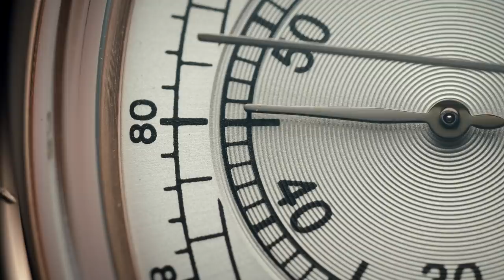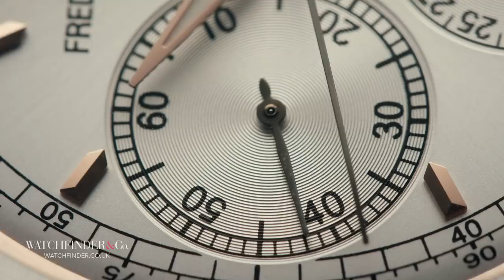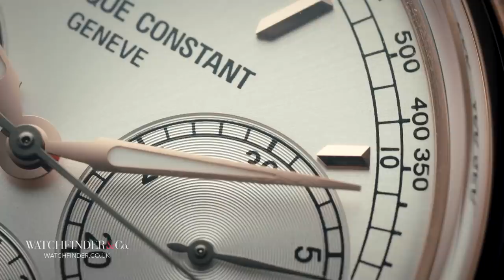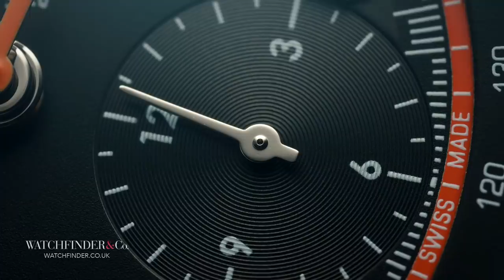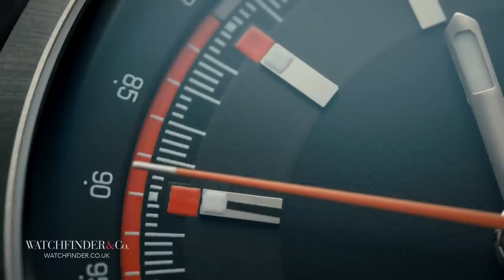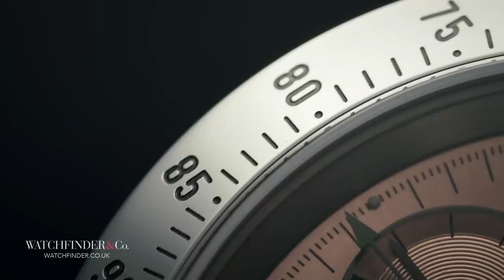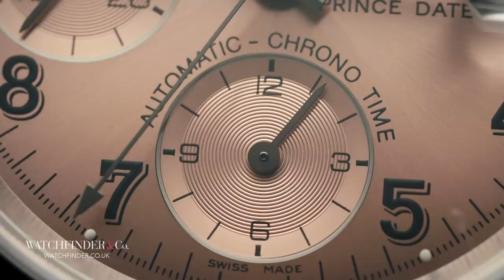Budget Watches: 3 Affordable Versions of More Expensive Models | Watchfinder & Co.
Everybody loves a bit of a bargain, especially when it comes to watches. You see people online casually talking about watches priced like a well-spec’d 3-series and it makes you feel as though you’re on a different planet. But luxury watches don’t have to cost tens of thousands—you can get a handsome timepiece on your wrist for way less than that. So, here are three affordable alternatives to expensive chronographs that just might be up your street.

Featured Watches:
Frederique Constant Flyback Chronograph Maufacture FC-760V4H4
Oris ChronOris 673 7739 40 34 LS
Tudor Prince Date 79280P